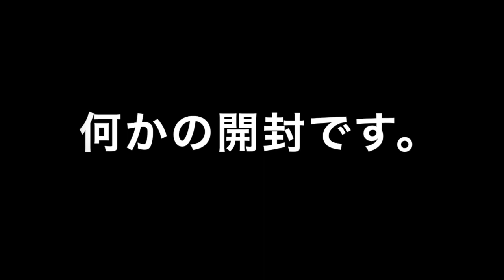男のロマン開封！クワガタ&カブトムシ&？？？【ゴロファポルテリ】羽化した幼虫のマット交換